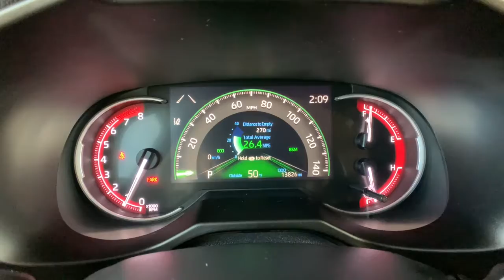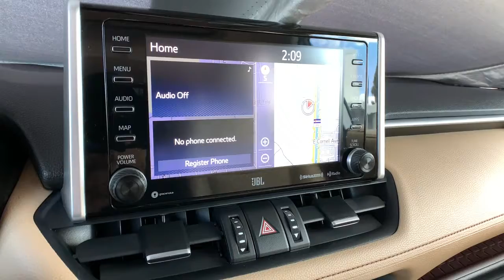2019 Toyota RAV4 Aurora, Denver, Highland Ranch, Parker, Centennial, CO 19932A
Super White Used 2019 Toyota RAV4 available in Aurora, Colorado at

Priced below KBB Fair Purchase Price! CARFAX One-Owner.LOW MILES!, CLEAN CARFAX, RAV4 Limited, 4D Sport Utility, AWD.Located in Denver CO, and also serving Aurora, Parker, Highlands Ranch, Castle Rock, Littleton, Lakewood, Englewood, Lone Tree, Boulder, Colorado Springs, Fort Collins, Centennial, and Golden. All prices include Dealer and Handling of $599.